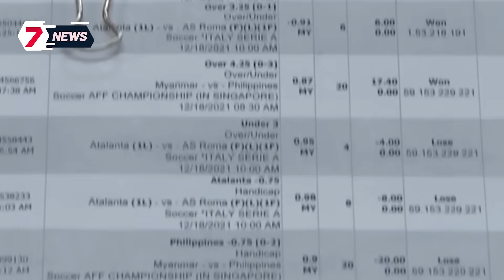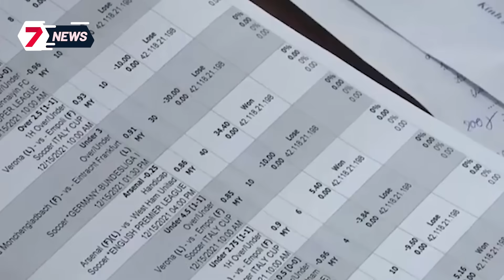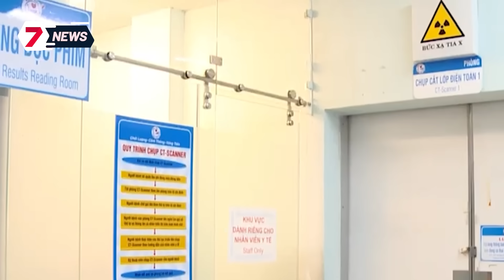Nữ sinh viên cắn lại con chuột gây sốc